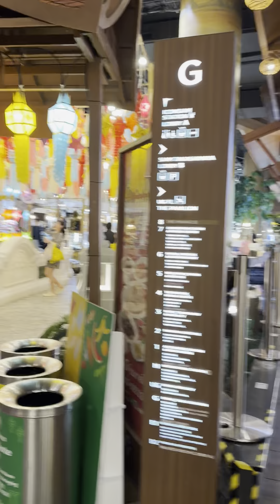Magnolias Waterfront Residences Food 🥘 Thailand 🇹🇭